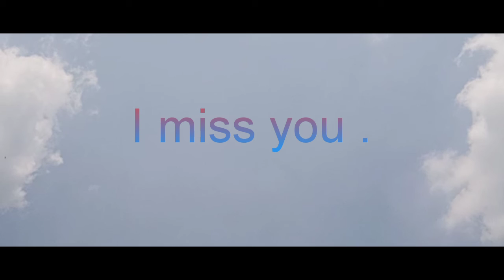I Miss You .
I'm tired of missing you. ..